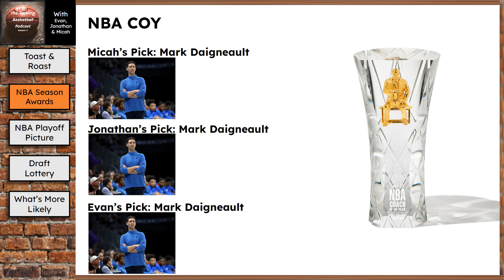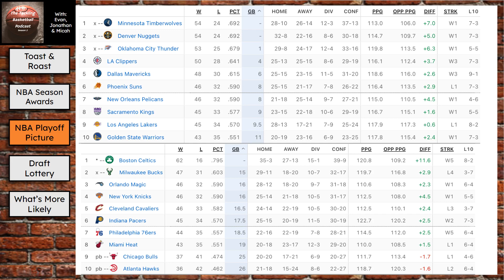Tackling Basketball S2 E20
In Episode 20, join us as we dive deep into the thrilling worlds of the NFL and NBA and talk about:

🏈 🏀 Toasts and Roasts of the Week
🏀 Predictions for NBA season awards
🏀 NBA Playoff Picture
🏀 The Detroit Pistons getting screwed by the lottery
🏀🏈 What's More Likely

Whether you're a die-hard fan or just a casual observer, there's something here for everyone. 🏀 🏈 🎙️